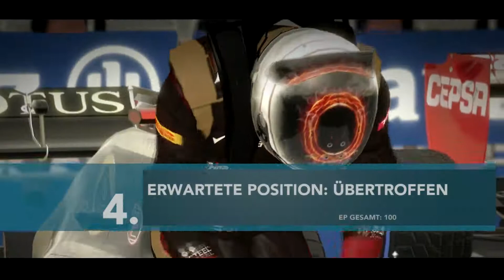Let's Play F1 2012 Multiplayer [HD] - #19 Ne, bitte keine "Kristof"-Themen bei der Aufnahme :D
Der Regen in Bahrain nimmt kein Ende, aber die Fehlerquote sinkt dafür gewaltig. In der zweiten Hälfte unserer ersten Trainingssitzung scheinen sich die meisten Fahrer an das schlechter Wetter gewöhnt zu haben. Über die unterschiedlichsten Themen wird sich außerdem nebenbei unterhalten und auch Kristofs mysteriöse Freundin Lisa spielt eine Rolle, aber nur kurz.

[Gespielt und kommentiert wurde diese Folge von Christopher, Patrick, Jako, Maik, Mukke, Kristof, Tobi und Tom Phillip Zenker.]

Der Teamspeak 3 Server wurde von meinem Sponsor Server4Voice.de zur Verfügung gestellt.